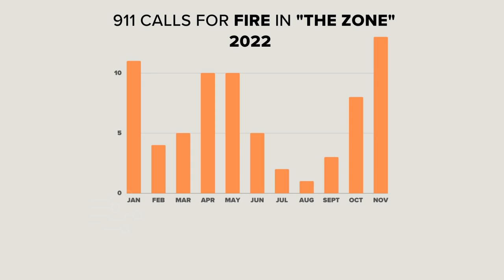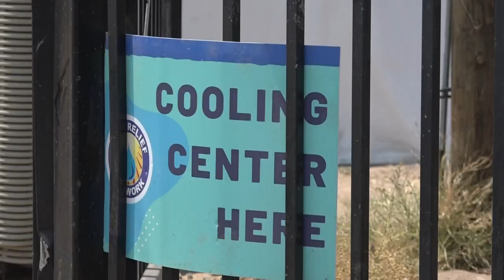911 calls for fires in 'The Zone' increase in November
In all, there have been 72 calls for fires in "The Zone" in 2022, which has already surpassed 2021's 42 calls reported in the same neighborhood.